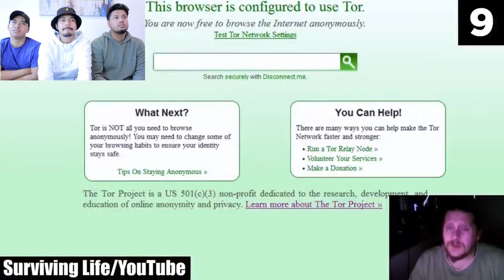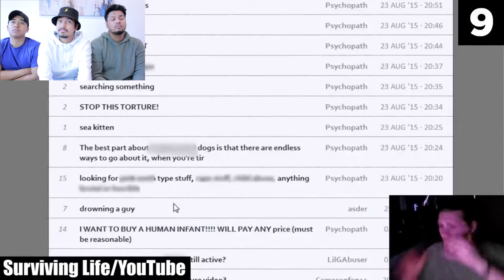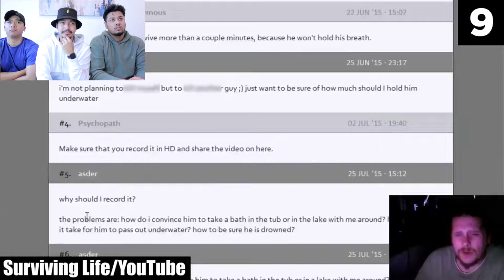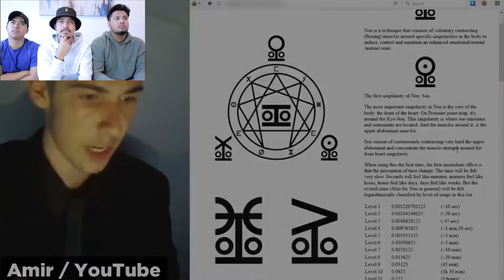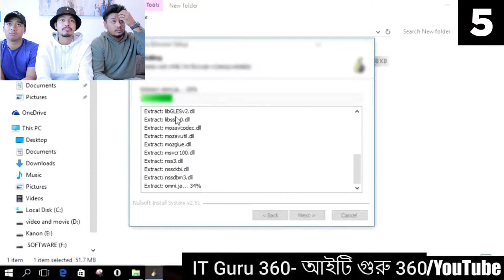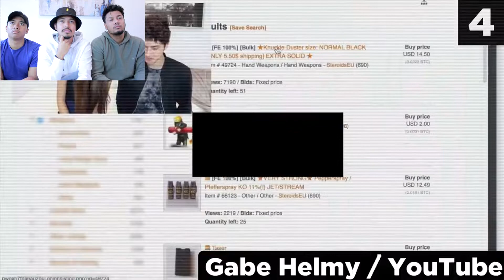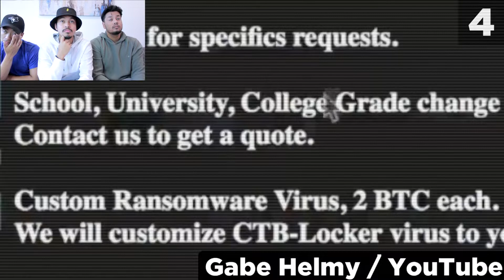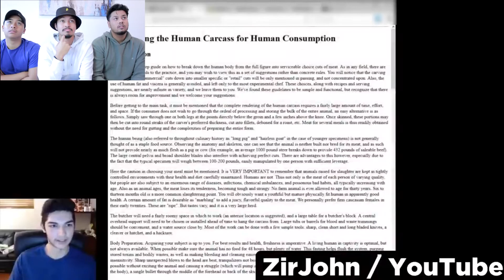10 Dark Web Videos You Should Never Watch - REACTION!!!